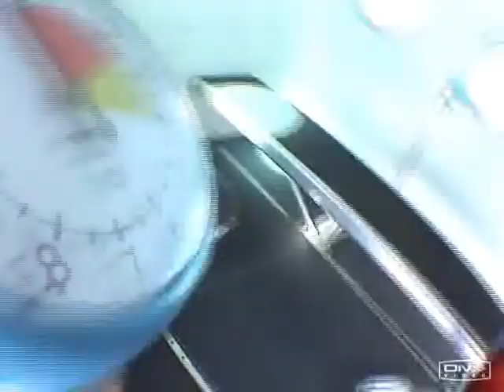Gap 2006 My AFF 2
three more of my AFF (PAC) jumps over Gap in June 2006. Jumps are not in order shown on the vid. Music by Guns and Roses